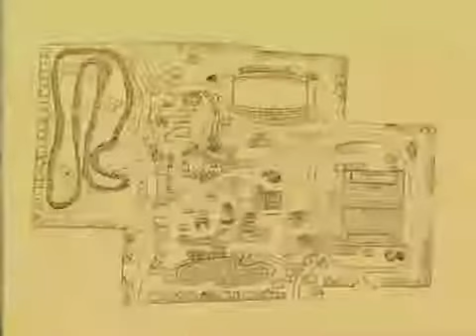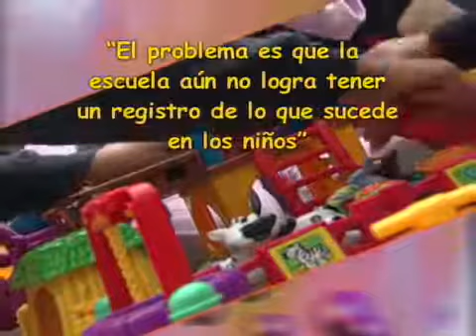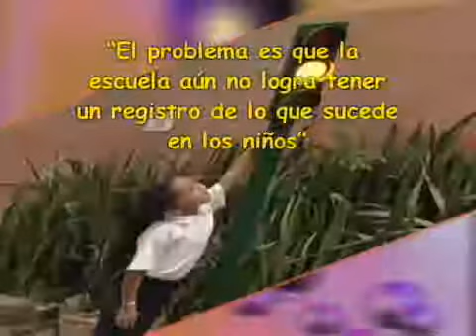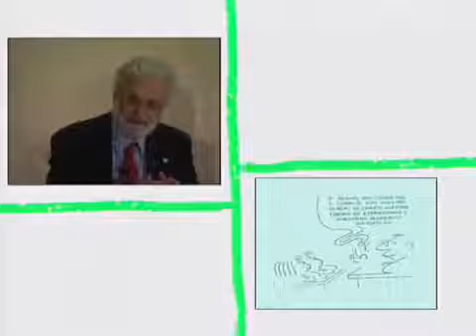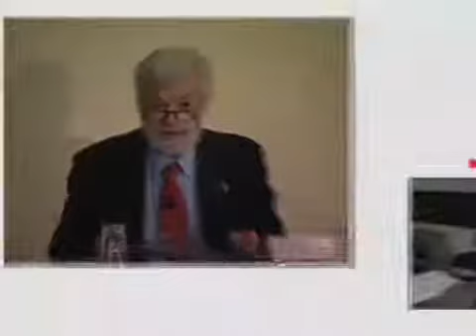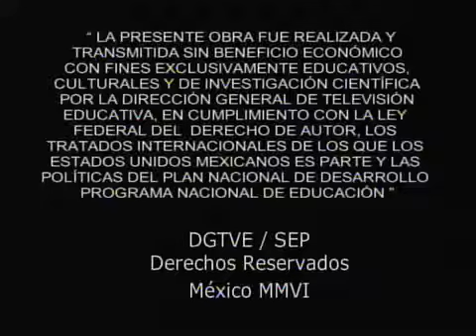Video 4. Una educación preescolar a la altura de las exigencias y necesidades infantiles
Contenidos clave y retos pedagógicos, Primera parte Francesco Tonucci, Barra de Verano 2006.

Contenidos clave y retos pedagógicos, Segunda parte, V2 Francesco Tonucci, Barra de Verano 2006.

Contenidos clave y retos pedagógicos, Segunda parte, V1 Francesco Tonucci, Barra de Verano 2006.

en el siguiente vídeo se habla de las características que muestra el PEP 2017 como son desafíos principios pedagógicos, campos formativos y sus competencias y lo que es planeación y evaluación.